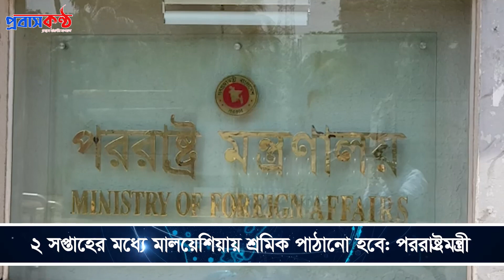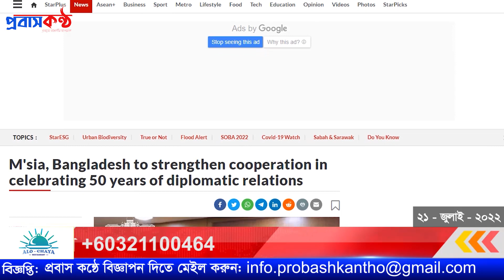মালয়েশিয়ার প্রধানমন্ত্রী বাংলাদেশে আসছেন? ২১ জুলাই (বৃহস্পতিবার)।